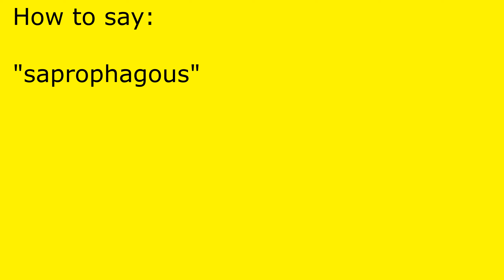How to pronounce saprophagous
saprophagous pronunciation.